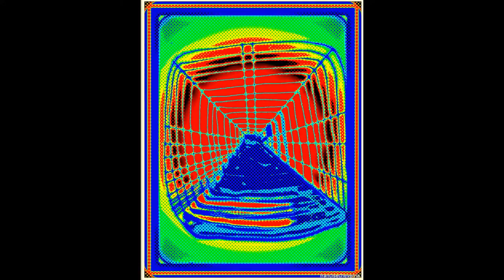abril 26. (b). electric painting